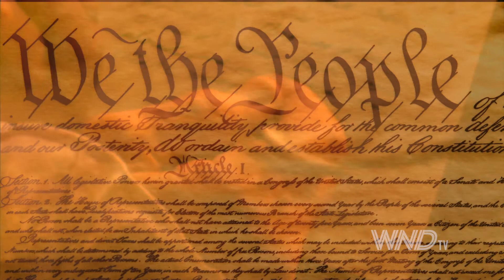Tom DeLay: My Hope For The Trump Administration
America is at a strategic moment in her history.Will the qualities that have made the nation exceptional be consigned to the grave like other historic civilizations, or will they spring up with new vitality?

Read the riveting story of how former Majority Leader Tom DeLay walked through a decade of intense political persecution—and the inspiring account of his journey with God. Learn about the biblical cycle of nations and discover some practical ideas for a restoration of original constitutional principles. DeLay and former congressional aide Wallace Henley draw from their rich experience to show you the powerful reasons for hope!